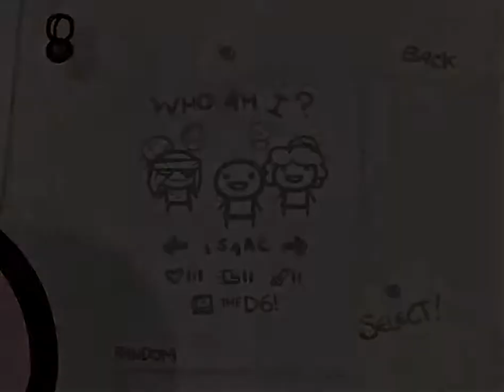Let's Play - The Binding of Isaac | Part 4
This is part 4 of my Binding of Isaac series. I have no particular goal other than to play the game, so the series will probably end when I feel like ending it.